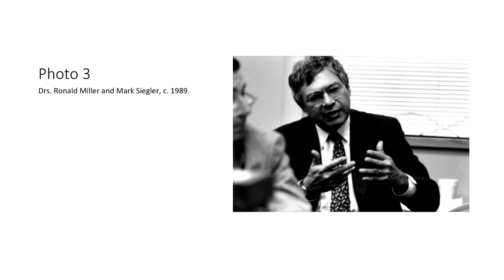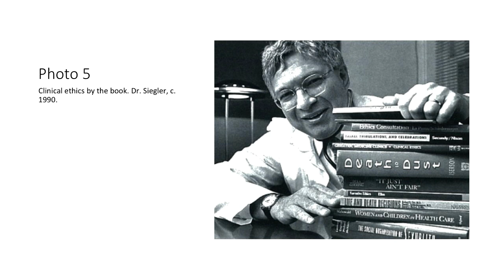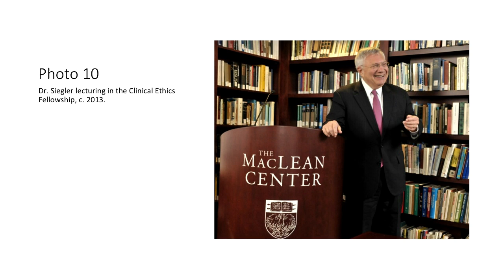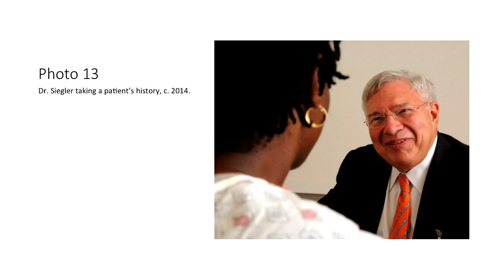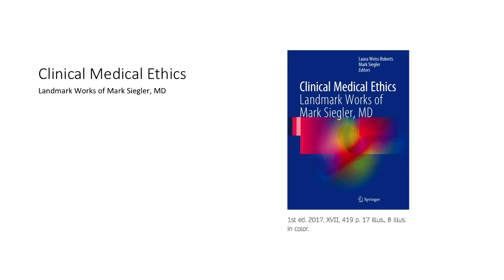Laura Roberts (delivered by David Schiedermayer) - Tribute to Mark Siegler